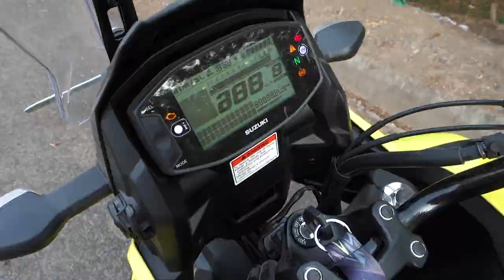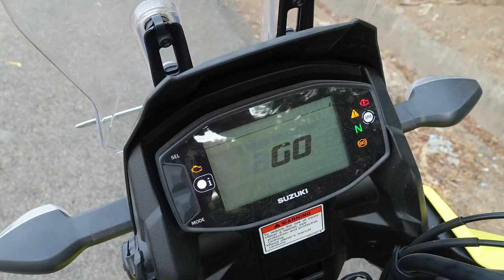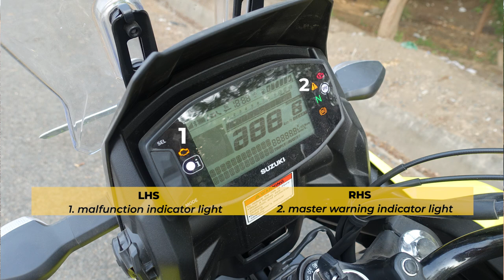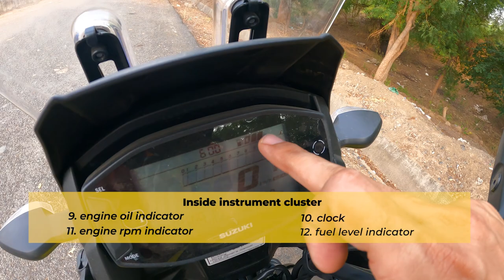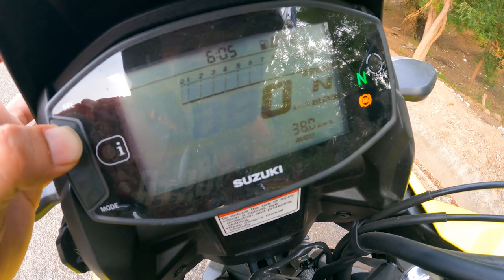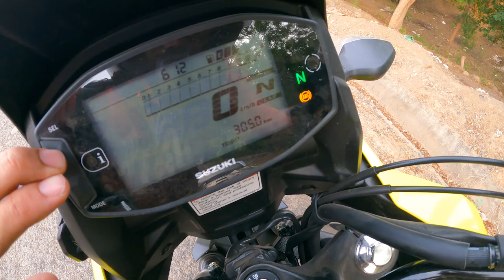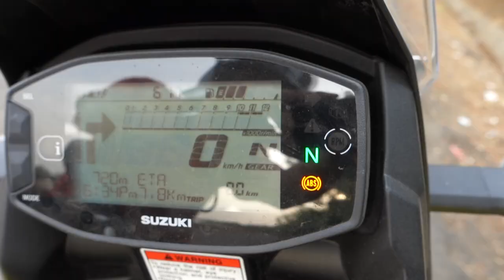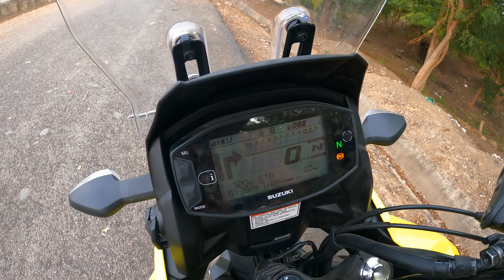Suzuki V-Strom 250 SX | Detailed 'INSTRUMENT CLUSTER' Explained | HELMET DUDE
🌟 My Gear ( Bike & Touring Products)🌟

▶️Amazon Store

▶️Gloves I Recommened

▶️ Action Camera
➜I am using go pro 5 and now go pro 9, get it from genuine source
If you buying from amazon / flipkart, buy insta 360.

▶️ Action camera audio set up
➜ Mic (lavaliere mic)

▶️ Bike Cleaning Products
➜ Bike Shampoo
➜ Cleaning Cloth Combo
➜ Cleaning cloth alternative
➜ Washing Foam Brush
➜ Meguire Car Cleaning Towel
➜ Foam Applicators

▶️ Bike Polishing tools
➜ Polish for dashboard/plastic parts
➜ (Alternative option) Polish for dashboard/ plastic part ( spray )
➜ Polish for Metal/Shiny parts

▶️ Chain Cleaner
➜ Motul C1 & C2 chain cleaner
➜ Motul C1 & C2 chain cleaner (400ml)
➜ Chain Cleaning Brush (So good)

Did you actually read the description? You are one of a kind!